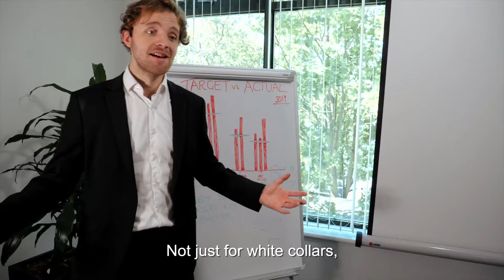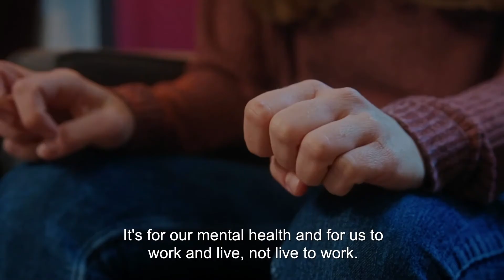Flexpo Digital On-Demand Content: Opening keynote with Anna Whitehouse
Opening keynote: Flexible working is not just for 2020. It’s for everyone, forever with Anna Whitehouse, founder, of Flex Appeal.